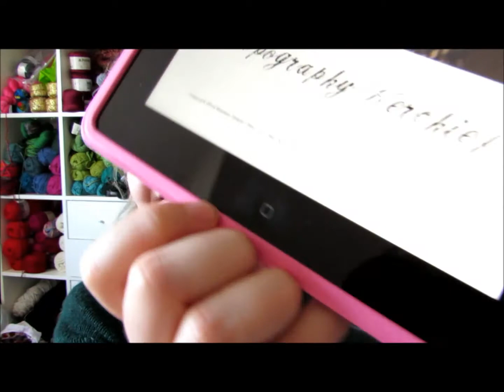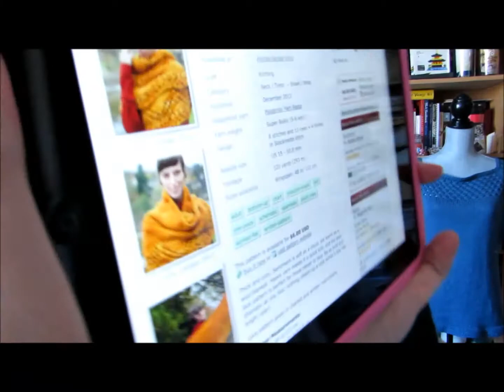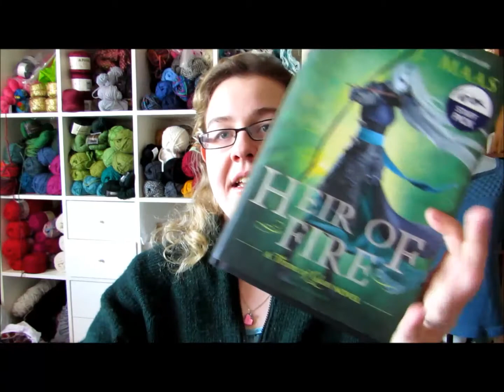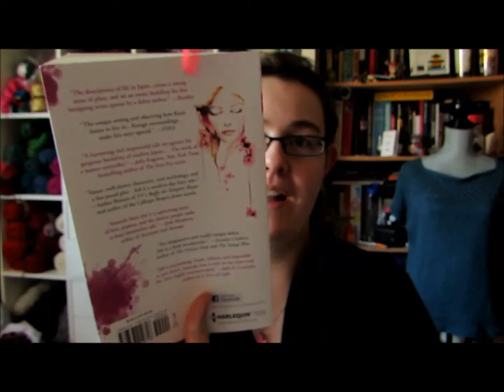Nekozuki Yarns Episode 4 - A Super Short One!